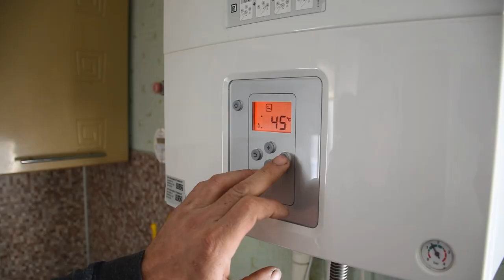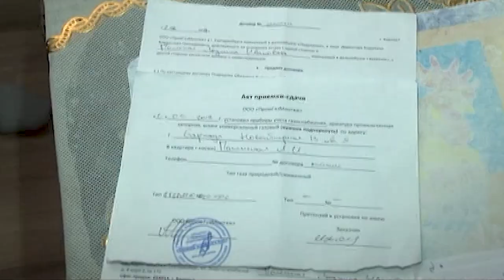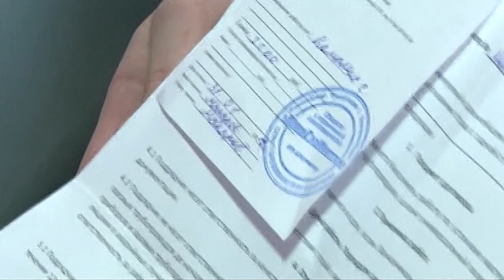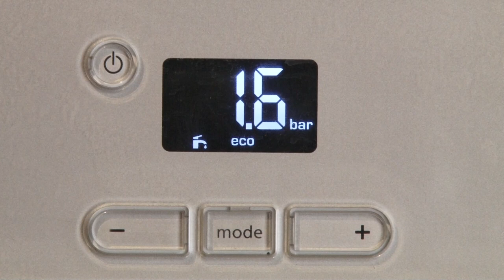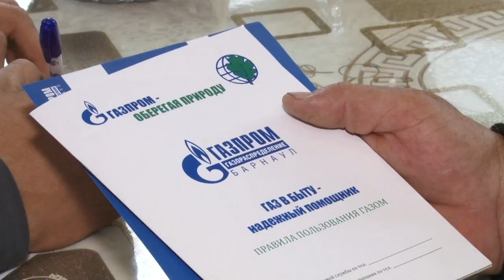Газовые мошенники обманывают ветеранов, но продолжают работать законно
Некоторые газовые компании обманывают абонентов, но при этом продолжают заниматься законным бизнесом. Он придумывают законные схемы. Такой вывод делают эксперты в области работы с природным газом. Жертвами, в основном, становятся пенсионеры. В новом выпуске программы "ГАЗ-ЛИКБЕЗ" специалисты расскажут о том, как выявить мошенников.